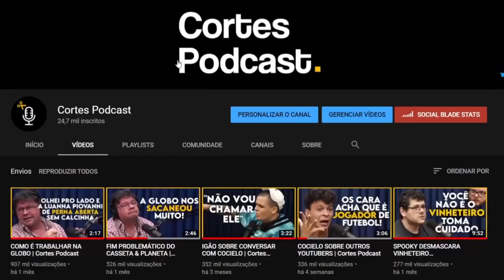COMO FOI FAZER O CIDADE DE DEUS | Cortes Podcast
Vídeo original:
DANIEL REZENDE - Inteligência Ltda. Podcast #359